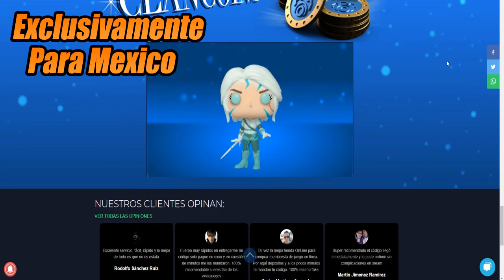Asi Es El Nuevo Modo De Juego CARRERA DE ARMAS En ROGUE COMPANY Español PS4 Consola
Asi Es El Nuevo Modo De Juego CARRERA DE ARMAS En ROGUE COMPANY Español PS4 Consola || JUEGO GRATIS CROSSPLAY ||